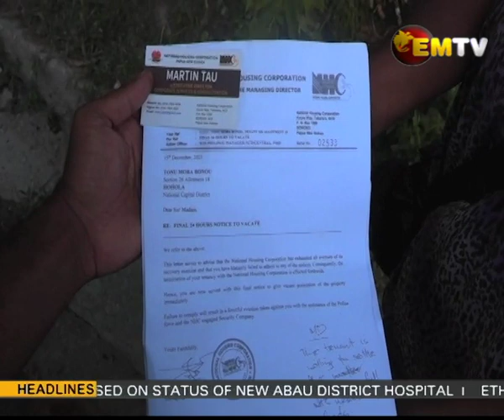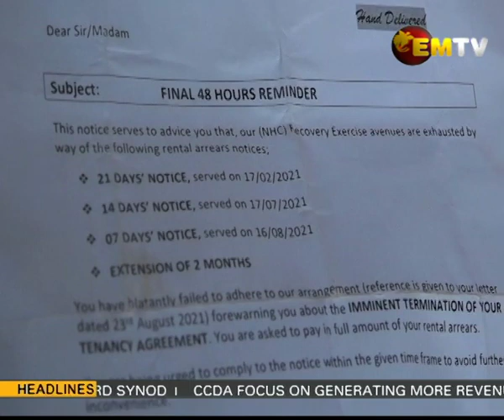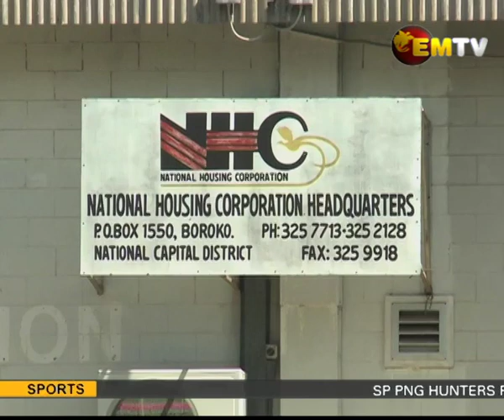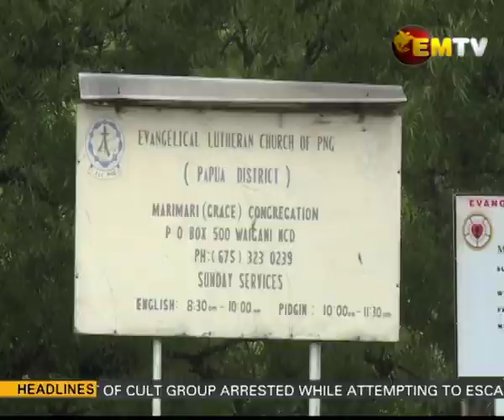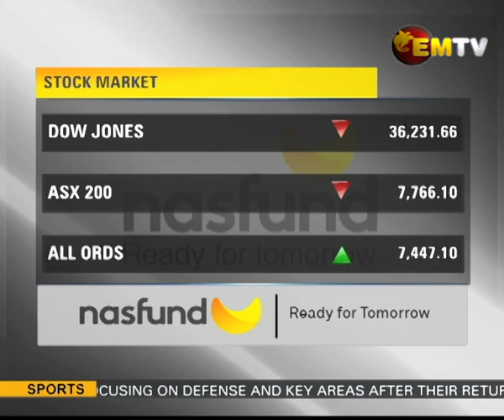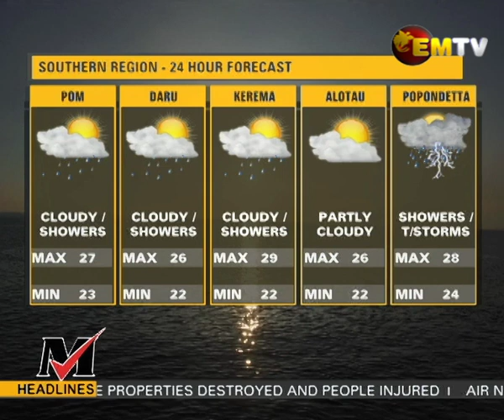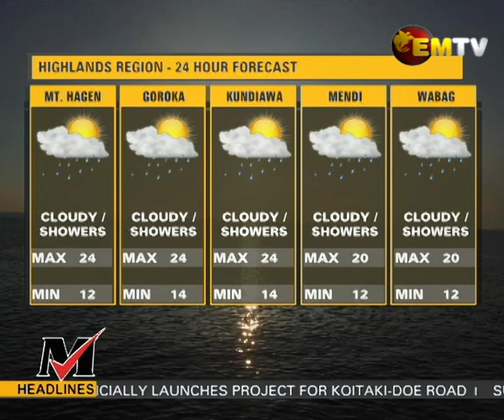National EMTV News |Thursday 13th January 2022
Headlines:
-Family evicted from home after 40 years
- Locals ask when Kupiano hospital will be opened  and;
-Countdown to Hunters departure